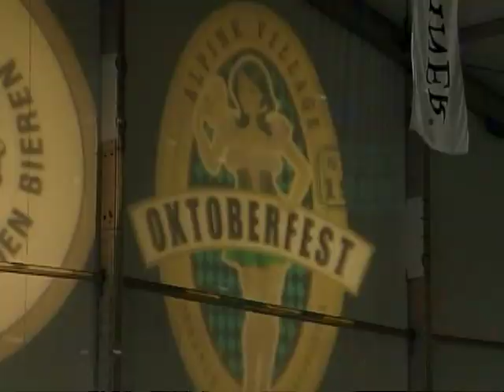October Fest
I Like Beer: SCOTUS